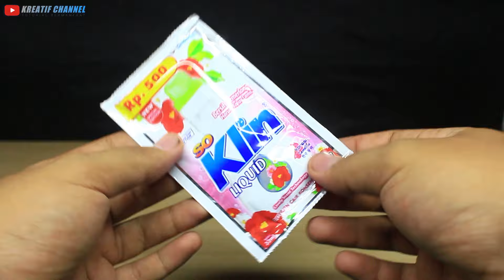TERNYATA CUKUP PAKAI CARA INI !! RUMAH BAKAL WANGI SELAMANYA !!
KENAPA TIDAK DARI DULU BUAT ALAT SEPERTI INI!!! Pengharum Ruangan
Ternyata cukup pake cara ini rumah wangii selamanya !!!
BURUAN COBA !! RUMAH BAKAL WANGI SELAMANYA !!

Pengharum Ruangan sederhana hasilnya luar biasa, terbuat dari bahan-bahan yang mudah didapatkan , silahkan sahabat kreatif praktekkan sendiri!
Salam kreatif dari rumah...